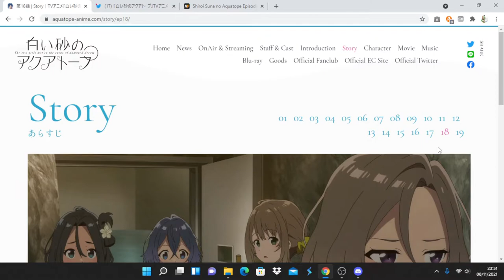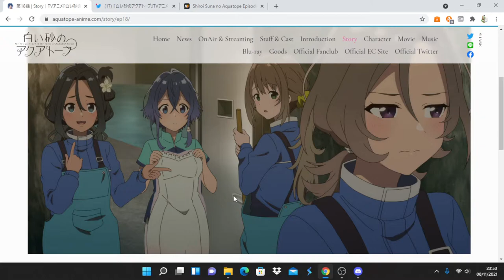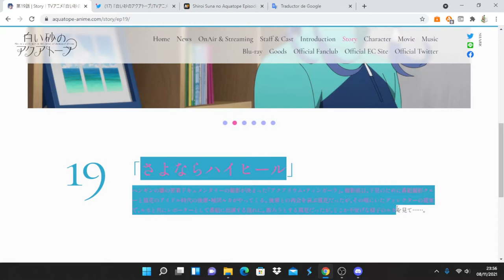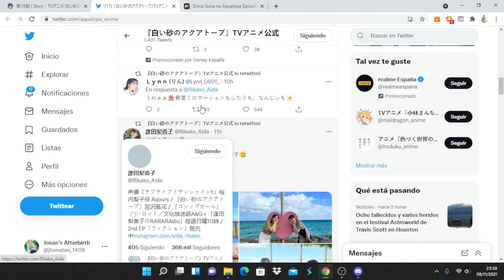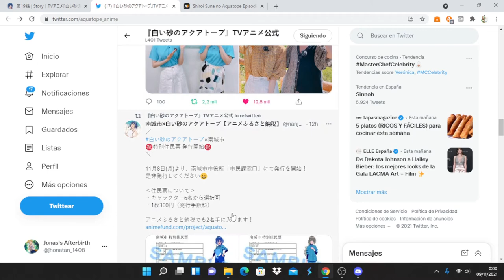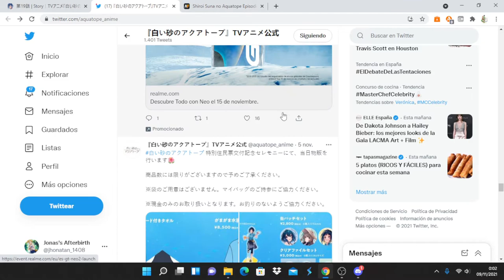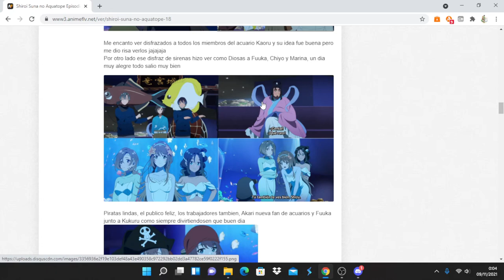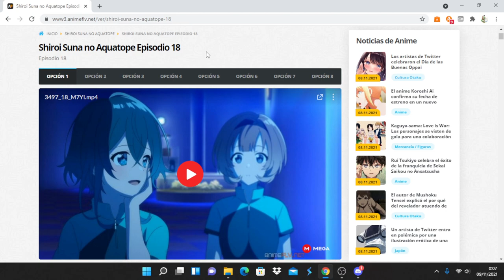Shiroi Suna no Aquatope comentando avance del capitulo 19